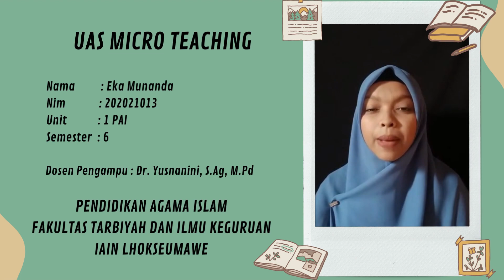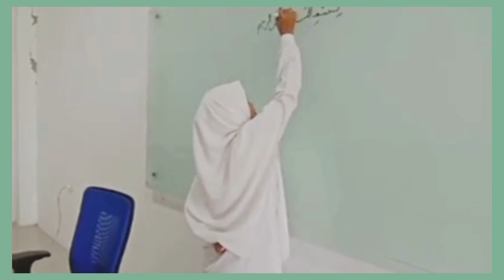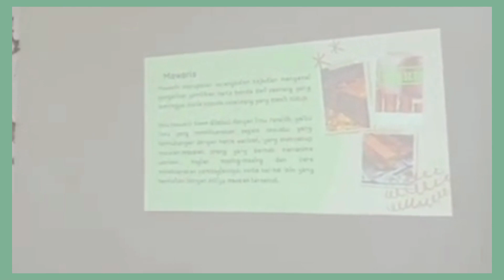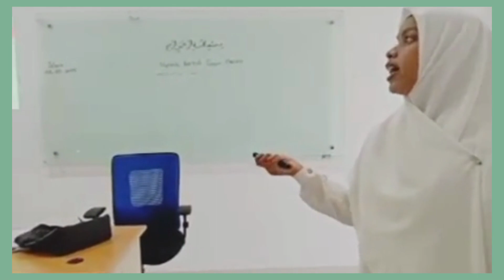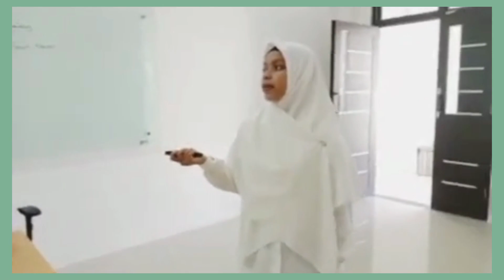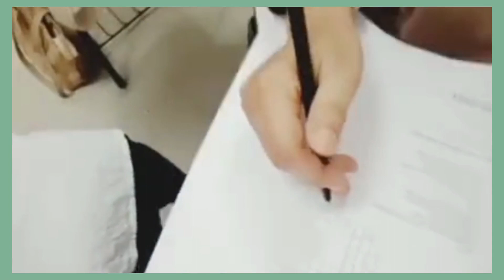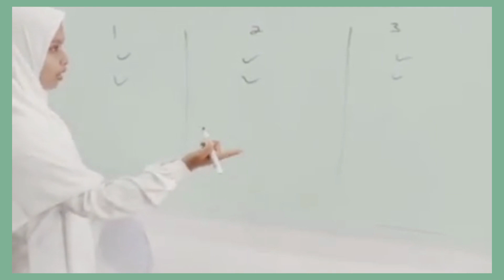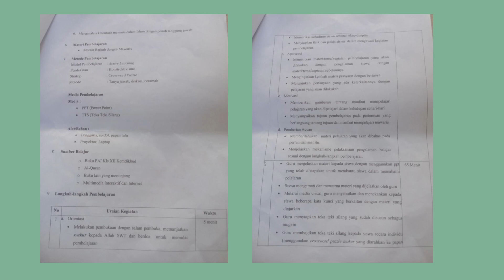Praktik Mengajar Strategi Crossword Puzzle Materi Meraih Berkah Dengan Mawaris